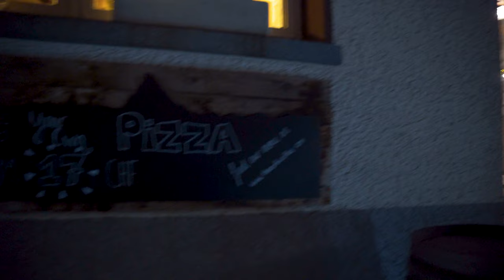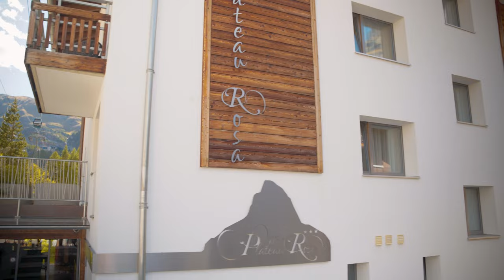Taking the GORNERGRAT Train to See MATTERHORN's Blacknose Sheep at Sunset! | ZERMATT, SWITZERLAND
Join us for our most special moment yet on this channel! Zermatt took our breath away, starting with this trip aboard Switzerland's Gornergrat Bahn to the top for amazing views, and an extra special one on one time at sunset in the shadow of the Matterhorn with the famous Valais Blacknose Sheep!

In this week's video, we made the 5 or so hour drive from Venice, through the alps, and up into Zermatt, Switzerland. Home to one of the world's most famous mountains, the Matterhorn, Zermatt is a safe haven for nature lovers and outdoor enthusiasts. Most popular for its world-class skiing during the winter months, Zermatt is still just as amazing in the summer months when the beautiful colors of the mountains can shine.

After a long car drive, we parked the car in Tasch and took the train in to Zermatt. Gasoline powered vehicles are not allowed in Zermatt, which helps to not only keep noise pollution down, but air pollution as well. Once we reached the station, we made our way over to @ZermattTourismus_swiss for some much needed help in polishing the details of our stay. After a short bus ride to our hotel, @hotelplateaurosa1314 , we checked in and promptly took a taxi back to the @GornergratBahn1898 for an incredibly beautiful ride aboard Switzerland's oldest electric cogwheel train.

Once at the top of Gornergrat, the views took us away. It was unlike anything we had ever seen before. After an hour or so of enjoying the views of the glaciers, and the Matterhorn, we took the train back - initially intending to just head back into town for dinner. Little did we know we were about to have the most amazing and memorable spontaneous moments on this channel.

Zermatt and the Matterhorn are known for their Valais Blacknose Sheep. They're so popular that there's a public online GPS tracker so you can see where the sheep are at all times, in hopes of meeting with them. Once we saw them on the train, we knew we had to take opportunity to mingle with the sheep. We managed to have them all to ourselves, as the shepherd corralled the sheep for the night. Let alone the experience with a couple dozen sheep all around us, we were lit by an incredible sunset casting glowing orange and red hues throughout the mountainscape and the whispy clouds at the top of the Matterhorn. An incredible moment we wont soon forget.

After gathering ourselves, we made our way back on the last ride of the night to Zermatt for some excellent food and drinks at the North Wall Bar. To round out the video, we felt it was only right to share a bit about the hotel we were staying at, and especially the beautiful balcony view of the Matterhorn!

All in all, an excellent way to start off a trip to Zermatt.